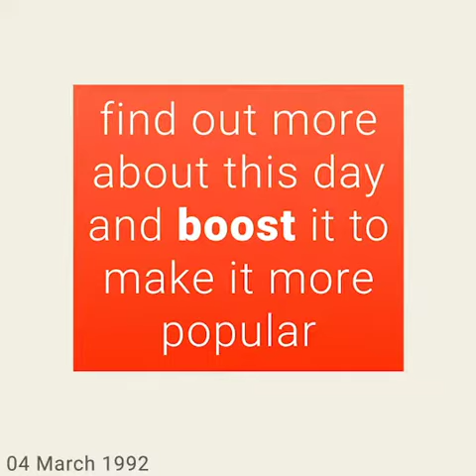March 4, 1992 - This day in 30 sec. - Takemeback.to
What happened on March 4th, 1992 in 30 sec video. Find out what the world looked like on March 4th, 1992: day of the week and zodiac sign, most popular movies, bestselling books and music hits on this day.

Legends are born on March 4th, 1992. It was Wednesday, under the sign of Pisces.
While George H. W. Bush was ruling the U.S.A, people were listening to the sound of I'm Too Sexy by Right Said Fred and To Be With You by Mr. Big on the radio.
Moviegoers were watching Vacas by Julio Medem and Meatballs 4 by Bob Logan in theatres and the bookworms were reading Guardian Angel by Sara Paretsky and Kiss by Ed McBain on their couches.

Takemeback.to